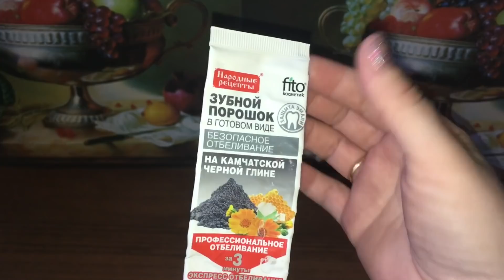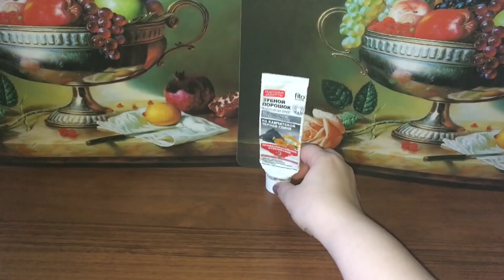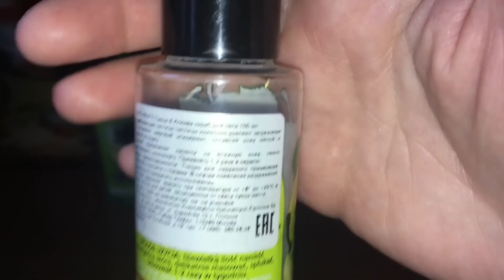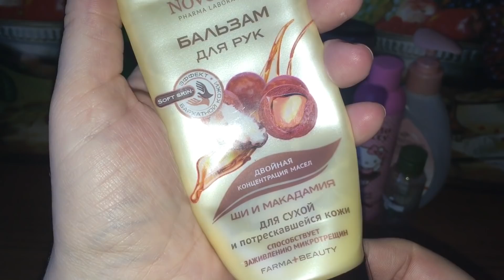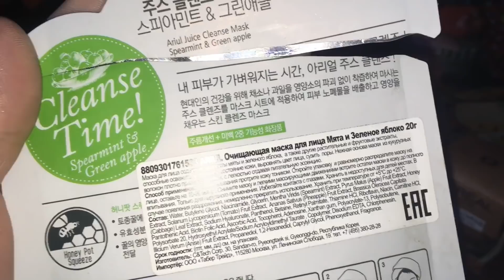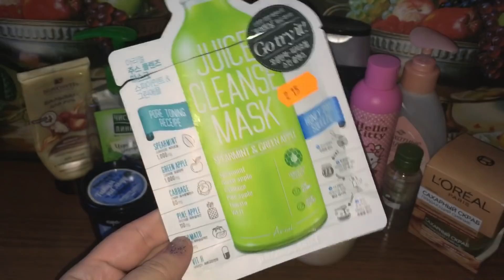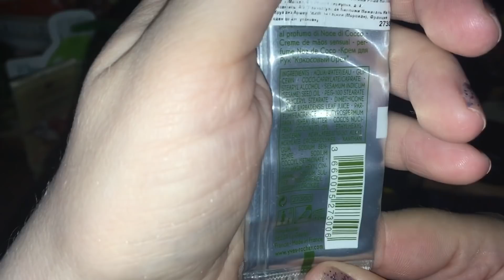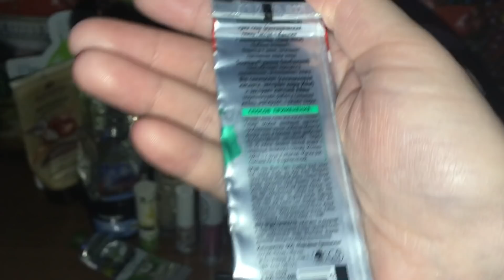Пустые банки за апрель. Декоративка и уход.